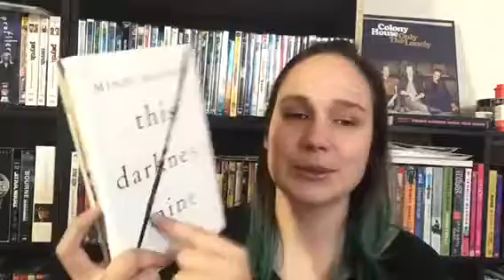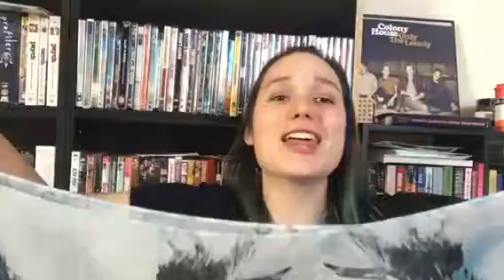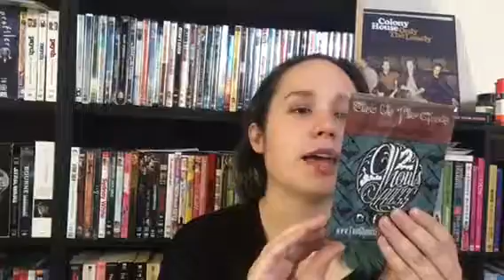Bookish Box Unboxing!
So excited to share with you my unboxing of the bookish box! I really can’t contain my excitement which is evident in this video 😜

Hey Everyone! If you don’t know me, I’m haley. I’m a lover of young adult contemporaries and all sorts of TV shows but I’m sucker for a good teen drama.